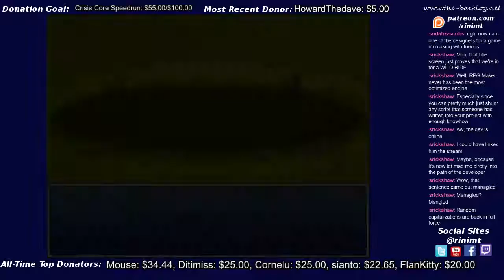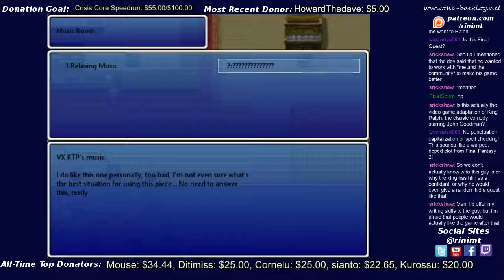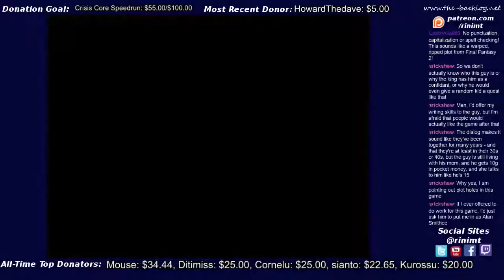Rini Tries (Live) - Final Quest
**Note: Game self-purchased.**

After my experience with this other Developer's game, Drayt Empire, I decided to check this out for Rini Tries since I had apparently gotten it in a bundle. The game is... bad. In fact, there's missing triggers and the ability to softlock the game! Look forward to seeing this on Steam soon, since it has been Greenlit... And by "look forward" I mean don't look forward to it.